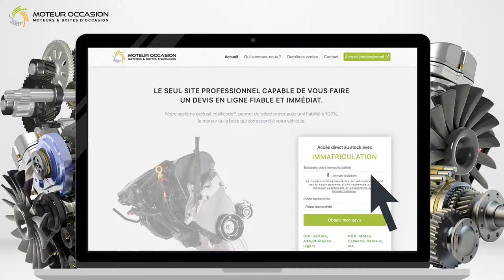AUTOMOBILE - MOTEUR OCCASION